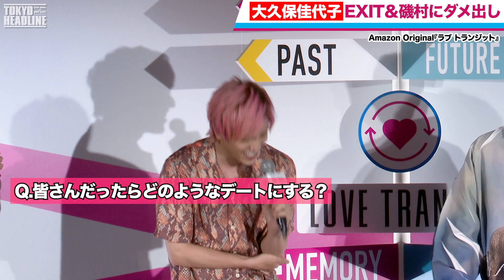【大久保佳代子】EXITと磯村勇斗のデートプランに大ダメ出し！【ラブトランジット】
⬇︎より詳細な内容はこちらから⬇︎

【動画概要】
新しい恋愛リアリティ番組、Amazon Original『ラブ トランジット』(Prime Video）の配信記念イベントが13日、都内で行われ、スタジオMCを務める、お笑いコンビのEXIT、俳優の磯村勇斗、お笑い芸人の大久保佳代子が登壇。
イベントでは、番組の主題歌『happy ending』を書き下ろした、eillが同曲をライブパフォーマンスした。
2023年6月15日(木)夜10時より世界同時配信開始

【eill】番組主題歌『happy ending』披露！EXIT兼近から「可哀想」との声も…

◆TOKYO HEADLINEとは◆
東京から発信する エンタメ系フリーペーパー「TOKYO HEADLINE」の公式YouTubeアカウント！
ここでしか掲載しない独自の視点で厳選したニュースを自信をもってみなさまにお送りします♪